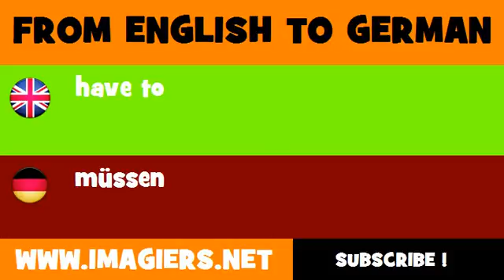FROM ENGLISH TO GERMAN = have to